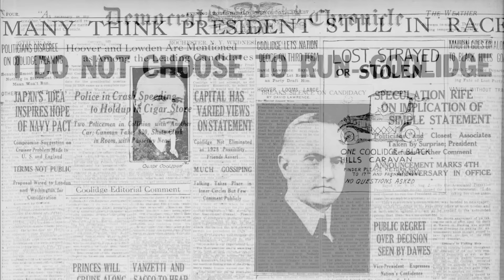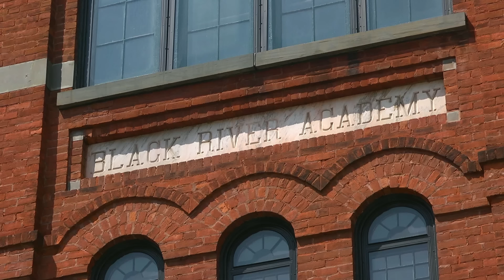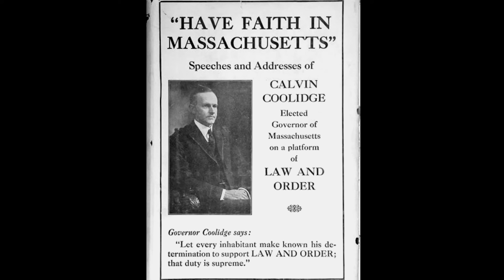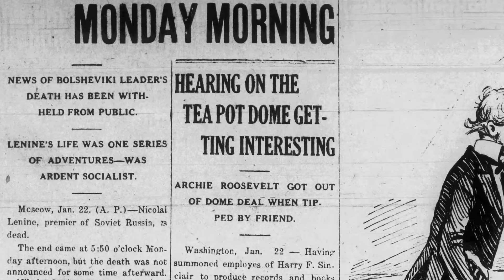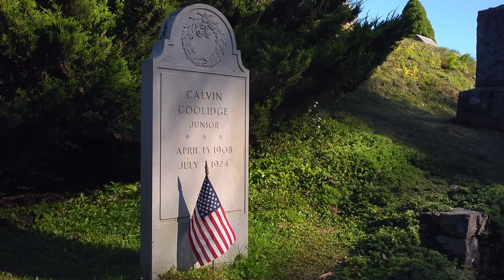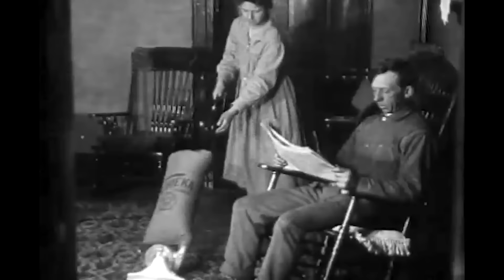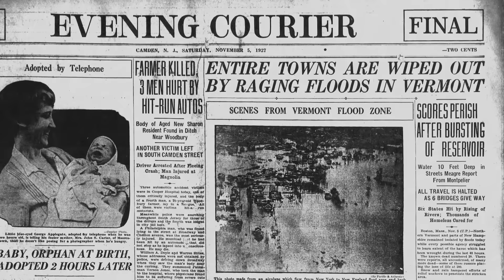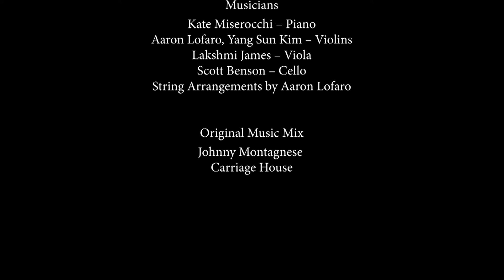Coolidge: Rediscovering an American President | (Full Documentary)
Coolidge: Rediscovering an American President reveals a leader who offers urgent lessons for our age of inflation, exploding debt, and partisan rancor.

Calvin Coolidge oversaw one of America’s greatest periods of prosperity. Far from a passive president, he cut taxes while reducing the federal debt. He blunted class warfare.

President Coolidge also presented a model of character, principle, and humility—rare qualities in Washington, then or now.

And Americans rewarded Coolidge with support politicians of both parties would envy today.

This documentary, directed by award-winning filmmaker Paul Sanderson, features interviews with:

Steve Forbes, publisher

Amity Shlaes, Coolidge biographer

Jon Meacham, presidential historian

Michael Dukakis, former governor of Massachusetts

Judge Edith Jones

Phil Scott, governor of Vermont

Kurt Schmoke, former mayor of Baltimore

James H. Douglas, former governor of Vermont

Judge Janice Rogers Brown (retired)

George Nash, historian

Garland Tucker, historian

To learn more about President Calvin Coolidge and his values, visit our

To support education in the life, legacy, and principles of President Coolidge, please consider supporting the Coolidge Foundation's work